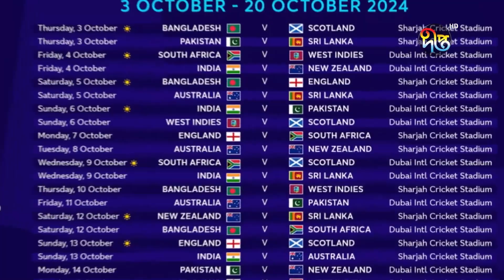বাংলাদেশ থেকে সরিয়ে নেয়ার পর নারী বিশ্বকাপের নতুন সূচি প্রকাশ | Womens T20 World Cup | Deepto News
Address:
Deepto TV
7/A/GA Tejgaon Industrial Area,